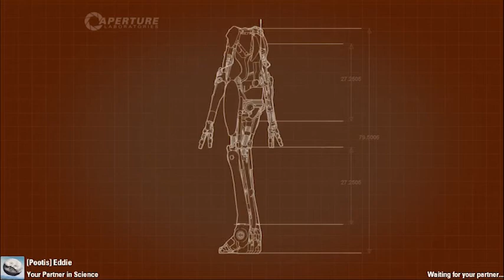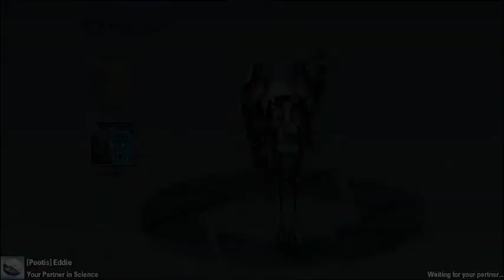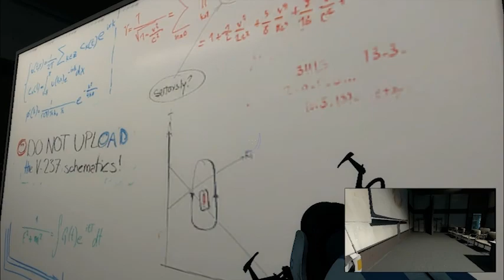Portal-op Episode 2 Part 2 feat Eddie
Portal 2 Co-op mode. Going through Chamber 2 with Eddie.

P.S. I couldn't increase the volume of my voice in the editing process, sorry for that. It's going to be fine in Episode 3.